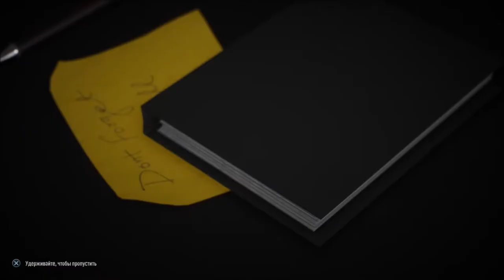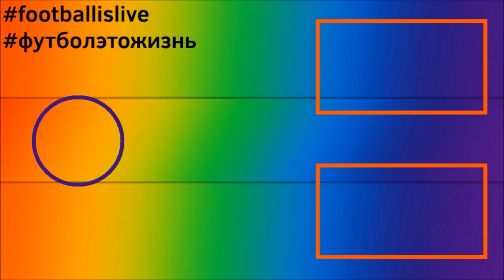КАРЬЕРА ЗА ЧЕЛСИ l FIFA 22 l СНОВА В ОГНЕ #7